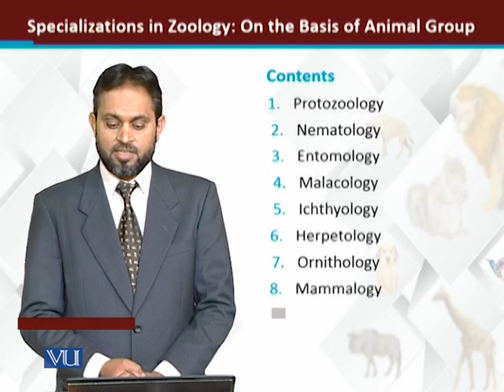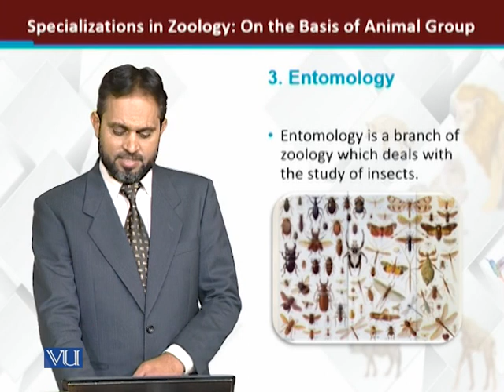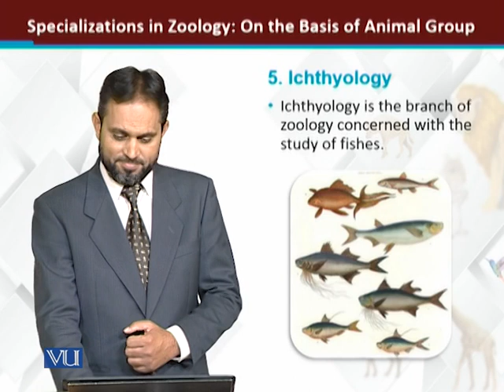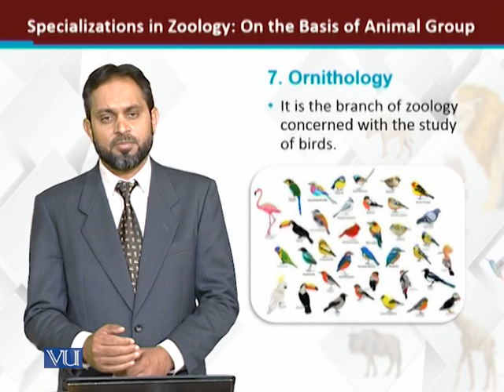Specializations in Zoology - Part 2 | Principles of Animal Life 1 | ZOO102_Topic007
Topic007: Specializations in Zoology - Part 2,
By Dr. Muhammad Tariq Zahid